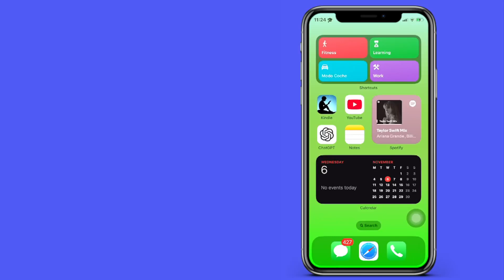Cómo ver el historial de llamadas de WhatsApp iPhone y Android - Tutorial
Cómo comprobar el historial de llamadas de WhatsApp (iPhone y Android) - Tutorial